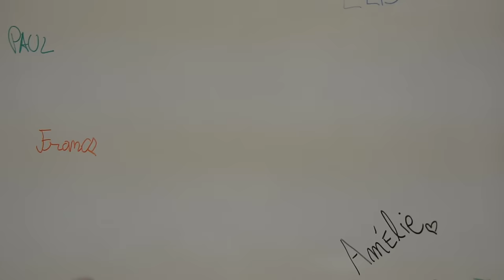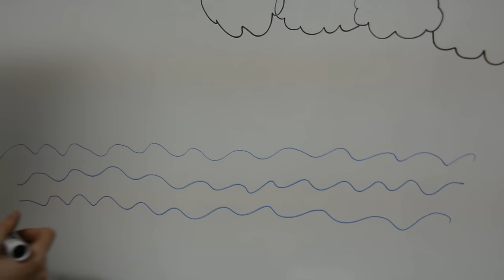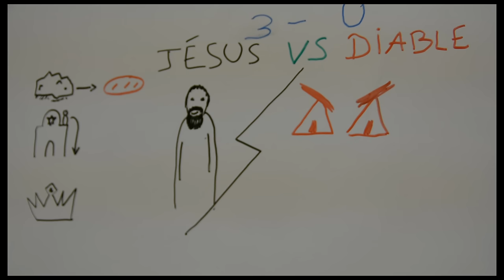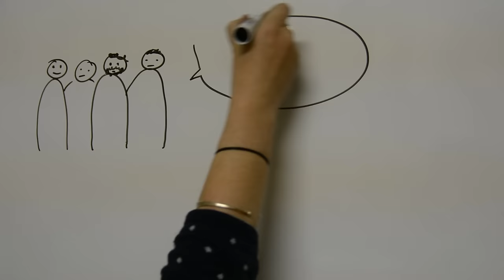Draw My Life - Jésus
Draw My Life de la vie de Jésus réalisé pour Noël par le Groupe de Jeunes du Mazet !